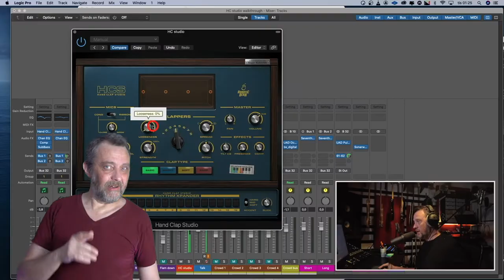RogerThatMusic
An introduction to my channel. welcome aboard.